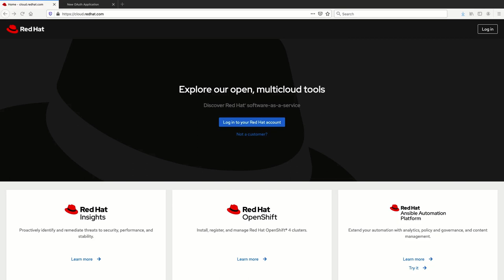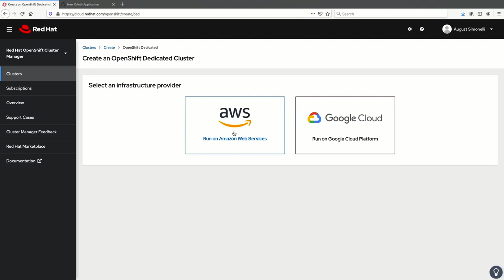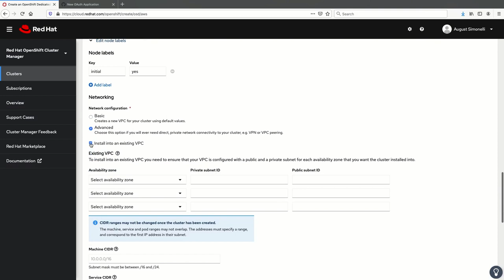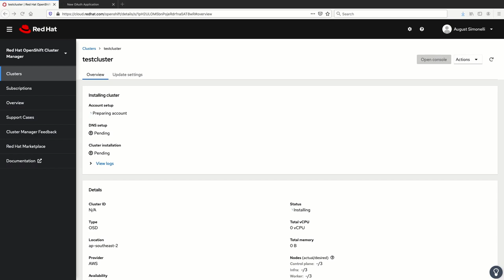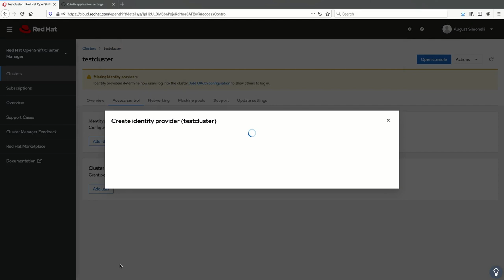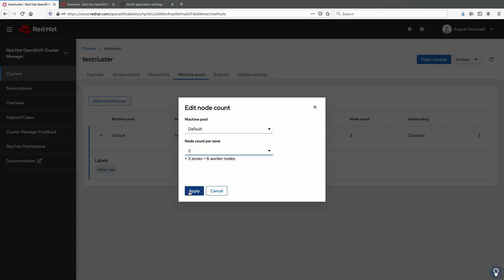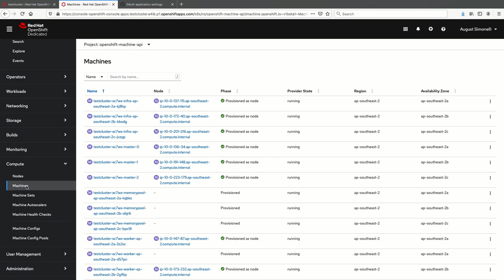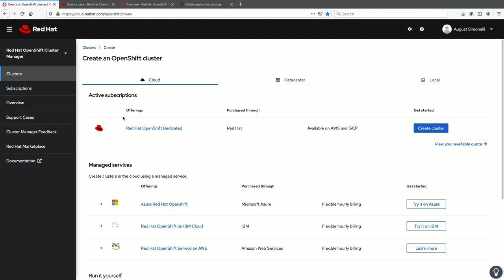Hands-on demo of Red Hat OpenShift Dedicated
Get a hands-on demonstration of Red Hat OpenShift Dedicated. We'll cover setting up your first cluster, adding and deleting clusters, and much more.